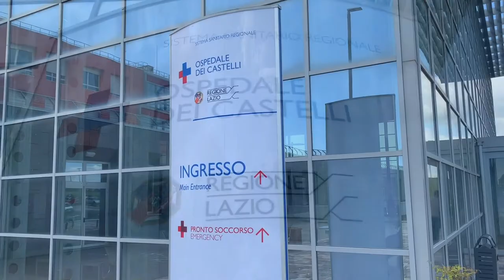Pelvic Surgery and Urological Function Peneana de tres componentes